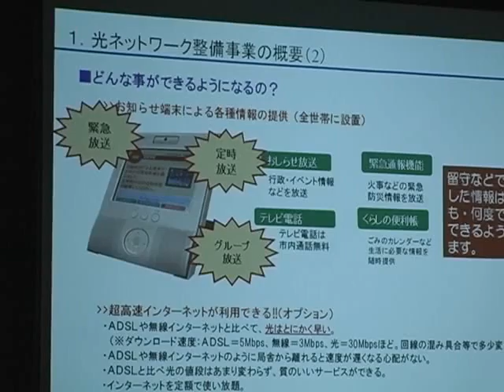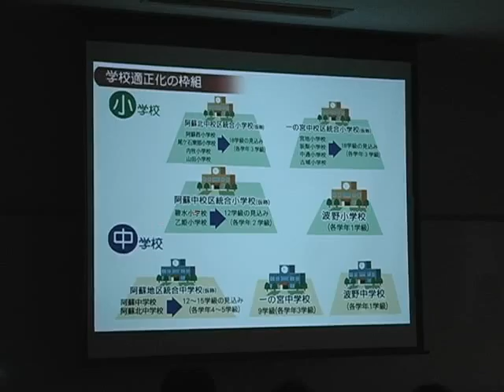平成21年阿蘇市の市政報告会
10月15日から11日間に渡り阿蘇市の市政報告会が行われました。